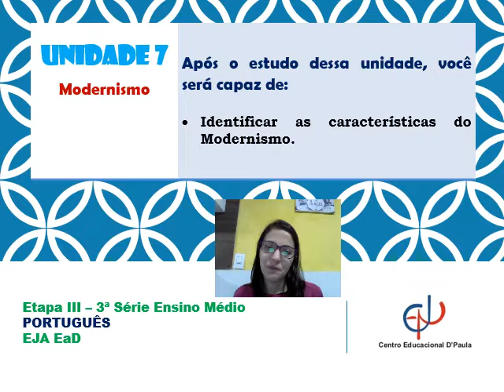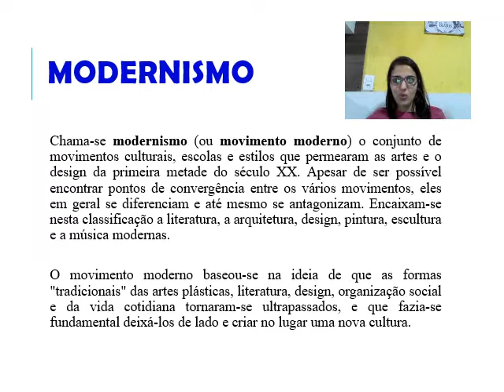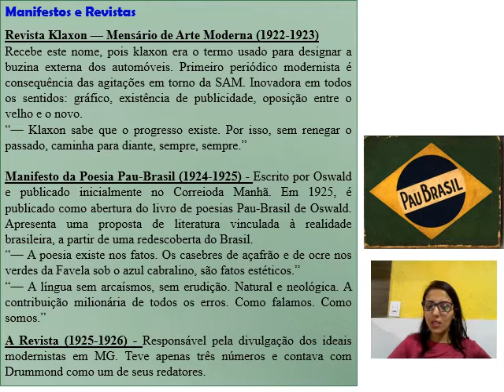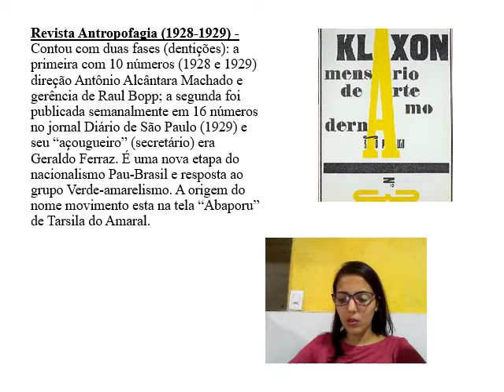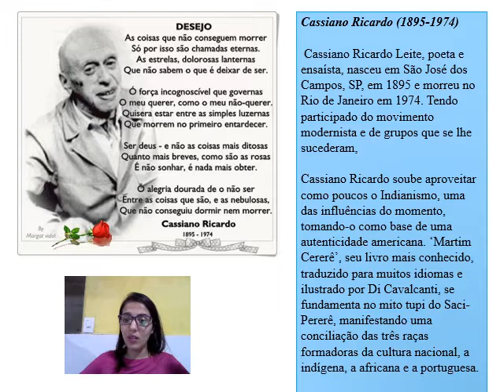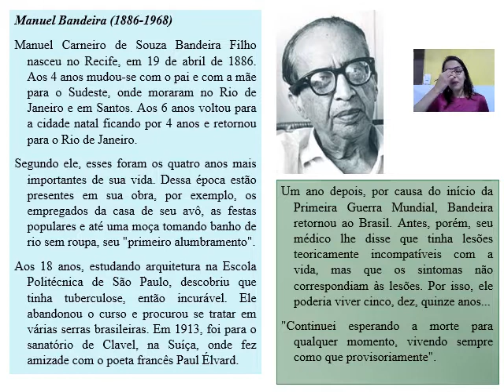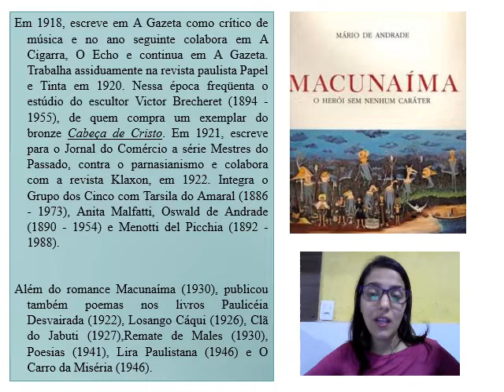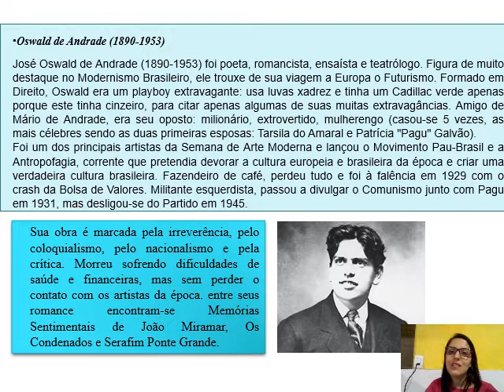PORTUGUÊS - 6º Semestre EM EaD - Unidade 02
Vídeo aula de Língua Portuguesa para os estudantes do 6º Semestre (unidade 02) do Novo Ensino Médio EaD do Centro Educacional D'Paula.